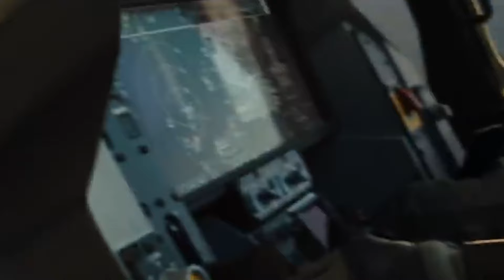مُبتكر الطائرات المسيّرة التركية.. هل يترشح صهر أردوغان للرئاسة؟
تناول تقرير لصحيفة "وول ستريت جورنال" احتمالات ترشح المهندس التركي المعروف سلجوق بيرقدار، صهر الرئيس رجب طيب إردوغان، للانتخابات الرئاسة القادمة في البلاد.

ولعبت طائرات بيرقدار من دون طيار  TB2 دورا محوريا بمواجهة الغزو الروسي لسهول أوكرانيا، واستخدمتها أذربيجان ضد القوات الأرمينية في عام 2020. وفي ليبيا، ساعدت على إحباط هجوم شنه أحد أمراء الحرب المدعومين من روسيا.

وجعلت هذه الطائرات مهندسها سلجوق بيرقدار، 42 عاما، الذي تدرب في معهد ماساتشوستس للتكنولوجيا بطلا شعبيا لوضعه تركيا على المسرح العالمي، وربما قد يكون زعيمها المقبل، وفق ما ينقل تقرير "وول ستريت جورنال".

وغالبا ما يظهر بيرقدار مرتديا سترة طيران، وهو متزوج من إحدى بنات الرئيس رجب طيب إردوغان، ويتجمع حوله المعجبون في كل مكان يذهب إليه.

وتظهر استطلاعات الرأي أنه أحد أكثر الشخصيات العامة شعبية في البلاد. والآن يروج له أنصاره لخلافة والد زوجته رئيسا للبلاد.

ونقلت الصحيفة عن بيرقدار قوله إنه ليس لديه طموحات سياسية، لكنه لن يستبعد ذلك إذا طلب منه إردوغان الترشح في انتخابات مستقبلية. حسبما أورد موقع قناة الحرة.

"ربما سأقول نعم، لكن هذا سيعتمد على الظروف"، يقول بينما يجلس على أريكة جلدية ويدخن سيجارة في صالة تدريب الطيارين في قاعدة عسكرية في إزمير على ساحل بحر إيجة التركي، وفق التقرير.

ويدور السجال الآن بشأن قضية من سيخلف إردوغان بعد أن قال الرئيس في وقت سابق من هذا الشهر إن الانتخابات المحلية في البلاد في نهاية هذا الأسبوع ستكون حملته الأخيرة.

ولا يزال بإمكان الزعيم التركي تغيير رأيه، لكن المراقبين المقربين للسياسة التركية يقولون إن السباق لخلافته قد بدأ بالفعل.

وقال بوراك كاديرجان، أستاذ الاستراتيجية في كلية الحرب البحرية الأميركية، الخبير في السياسة التركية، إن كل الإشارات تتجه نحو بيرقدار.

وولد بيرقدار في إسطنبول لعائلة من المهندسين، وكان والده، أوزدمير بيرقدار، يعرف إردوغان منذ نشأتهما على ساحل البحر الأسود. وبقيا على اتصال عندما أسس شركته لقطع غيار السيارات، في تسعينيات القرن العشرين.

أمضى بيرقدار الشاب معظم شبابه بمصنع العائلة، يبني طائرات يتم التحكم فيها عن طريق الراديو، وقد باتت تلك الطائرات النقطة المحورية لدراساته في أوائل عام 2000، أولا في اسطنبول، ثم في جامعة بنسلفانيا، في نفس الوقت تقريبا الذي بدأت فيه طائرات "بريداتور" الأميركية الصنع تصنع فارقا حاسما بساحات القتال في أفغانستان والعراق.

من هناك، كانت خطوته نحو تجربة نموذجه الأولي للطائرات من دون طيار في مصنع العائلة، في الوقت الذي كانت تركيا تعمل على بناء صناعة أسلحة محلية مستقلة يمكنها مواجهة انقطاع الإمدادات من المنتجين الغربيين.

رأى والد بيرقدار أن مشروعات ابنه يمكن أن يكون لها قيمة عسكرية، وساعد في الترتيب له لاختبارها مع الجيش التركي.

ينسب المسؤولون التنفيذيون والمهندسون في الشركة الفضل إلى بيرقدار في المساعدة في الإشراف على الرحلات التجريبية الأولى لأول طائرة من دون طيار، التي أطلق عليها اسم "Mini U.A.V".

وأظهرت لقطات وثائقية من عام 2003 بيرقدار يشرح أهمية الطائرات غير المأهولة لمجموعة من الضباط العسكريين. وكانت أطروحته للماجستير بعنوان "مناورات الهبوط للمركبات الجوية من دون طيار".

وفي عام 2014 ، قدمت شركة "Bayraktar" نموذجا أوليا لطائرة أكبر من دون طيار، قادرة على حمل الأسلحة باسم "TB2".

ربما لم تكن تلك الطائرة متطورة مثل نظيراتها المصنوعة في الولايات المتحدة، لكن بيرقدار تمكنت من بناء طائرات من دون طيار موثوقة يمكنها التغلب على الدفاعات الجوية من خلال الطيران على ارتفاع منخفض وبطيء.

وينظر الكثيرون في الصناعة الآن إلى TB2 على أنها "كلاشينكوف الطائرات من دون طيار" في إشارة إلى البندقية الروسية الشهيرة التي بقيت رمزا للأسلحة الشخصية للمشاة.

وبحلول موعد الانتخابات الرئاسية التركية العام الماضي، باتت طائرات بيرقدار جزءا أساسيا من العلامة التجارية لإردوغان، وتم إبرازها كرمز للفخر الوطني وتطلعات تركيا للنفوذ العالمي.

وظهر الرئيس في أحد ملصقات الحملة مرتديا سترة طيران مماثلة للشاب بيرقدار ، ومنذ ذلك الحين، ردد بيرقدار بعض خطابات إردوغان القومية.

وبيرقدار وشقيقه هالوك، الذي أصبح الرئيس التنفيذي لشركة بايكار بعد وفاة والدهما عام 2021، هما من بين الدائرة الداخلية لمستشاري إردوغان وقد توليا أدوارا أكثر بروزا في تمثيل البلاد في الخارج، وفق الصحيفة.